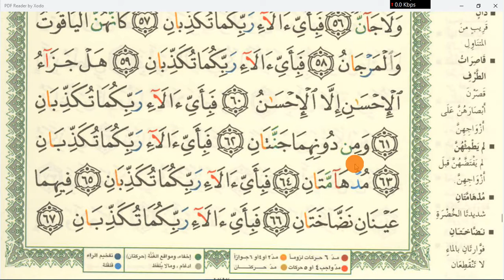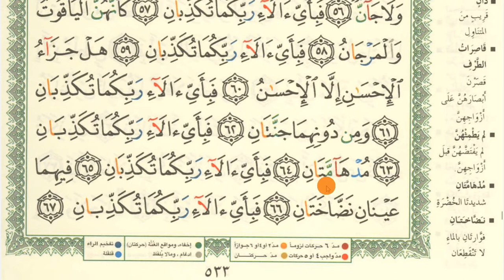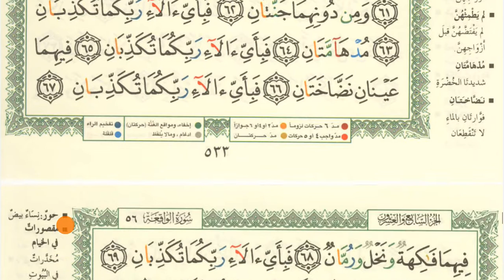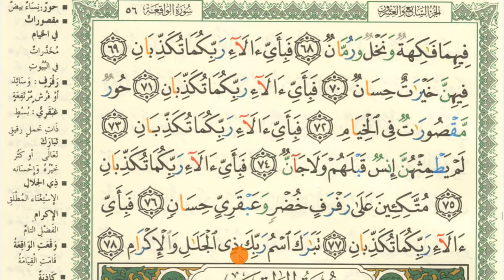Word by Word meaning of Holy Quran سورة الرحمن آيات ٦١ - ٧٨